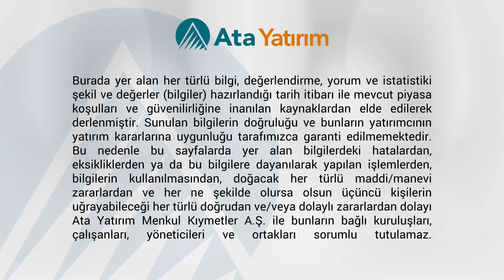Haftalık Piyasa Yorumu | Yatay açılış beklentisi... | 02.10.2017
Borsalardaki son durumu ve güne dair beklentileri Ata Yatırım Direktörü Cem Tözge değerlendiriyor...